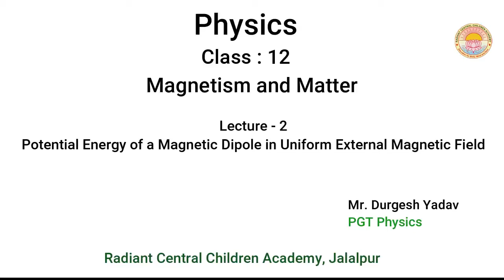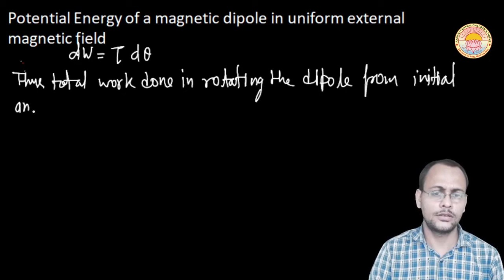Magnetism and Matter I Lecture - 2 I CLASS - 12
Potential Energy of a Magnetic Dipole in Uniform External Magnetic Field